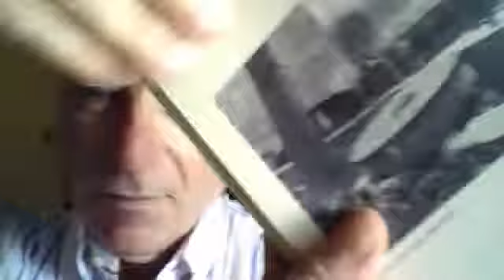Problemi sessuali e di fidanzamento. 2/5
da Odissea di Donne. di Francesca Lenotti.Traduziuzion in veronese Renato De Paoli